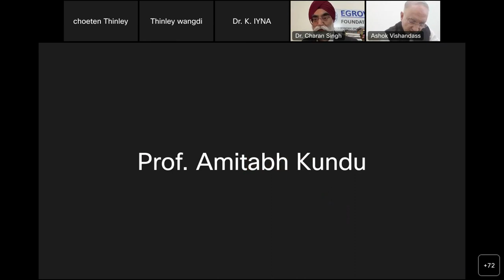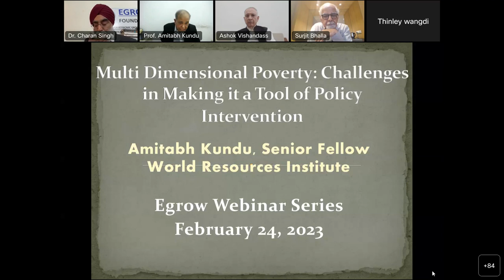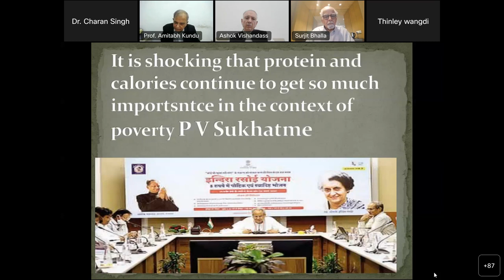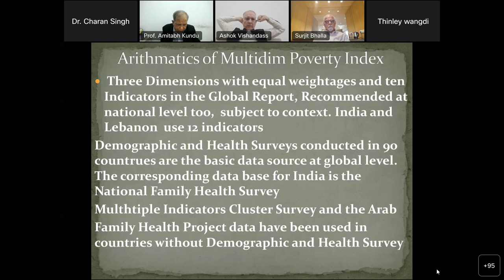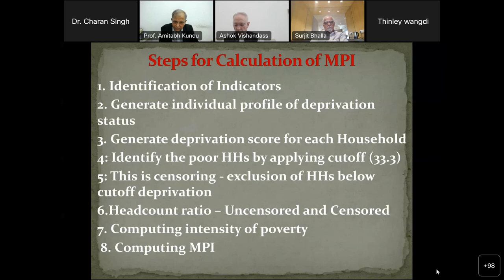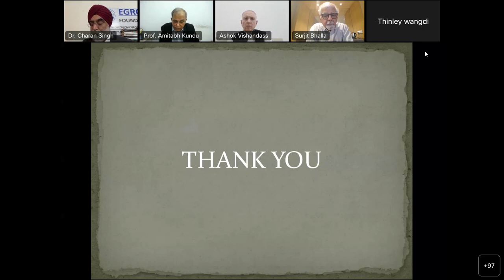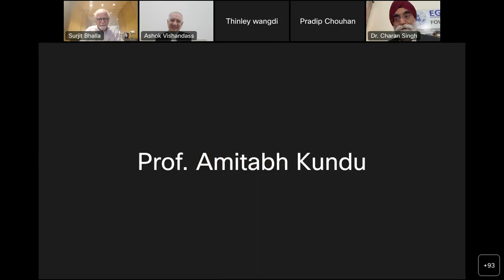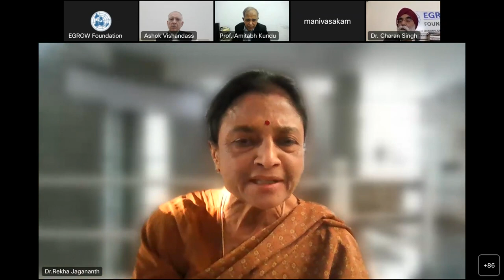Understanding Multidimensional Poverty - EGROW Webinar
Webinar held on February 24, 2023

Speakers: Prof. Amitabh Kundu

Chair: Dr. Surjit Bhalla